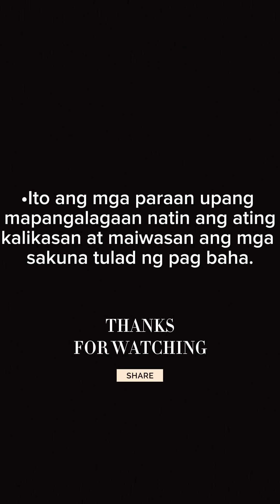Solusyon sa Baha| performance